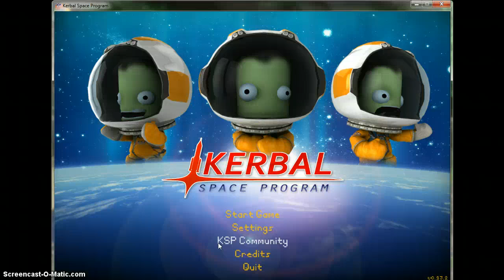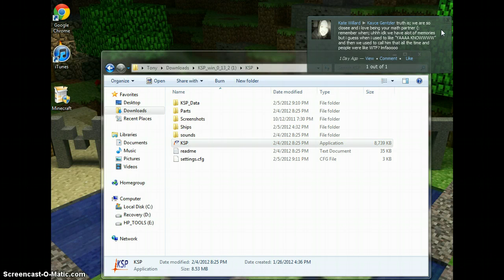UStupidFock "Mammoth Nipples"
Tony playing Kerbal Space Program with Justin and Michael commenting. Sorry about the noise in the background it was skyrim and final fantasy.
Oh and Becky's PSN tag is badass__bmillah(two underscores) so have fun with that. Be sure to like and favorite, we will make more videos. Thanks and have fun.